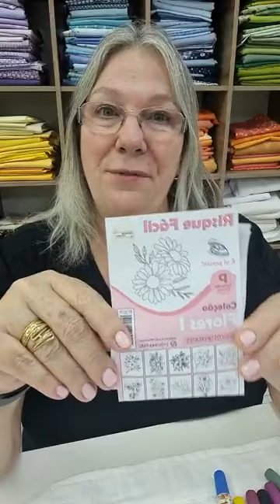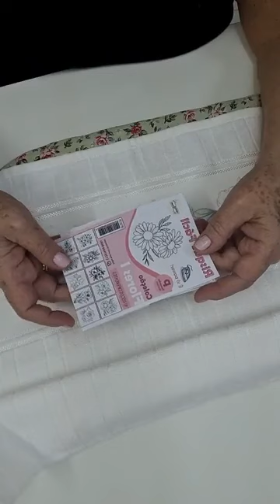Aula de Pintura: Risque Fácil na Toalha de Rosto por Márcia Caires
Nessa aula a querida professora Márcia Caires te ensina a personalizar sua Toalha de Rosto com o Risque Fácil Cenários
Compre através de nossa Loja Virtual